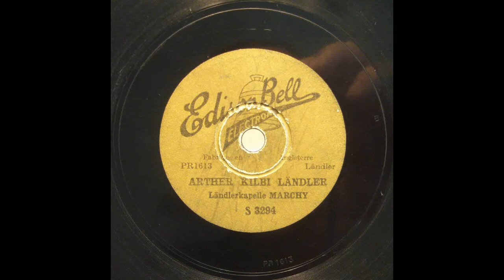Ländlerkapelle Märchy; Arther Kilbi Ländler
Ländler von Dominik Märchy ca 1933

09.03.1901, Schwyz - 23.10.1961, Baar ZG
Klarinettist und Saxophonist, war der Sohn eines Handorgel- und Klavierspielers, von Beruf Wirt und Coiffeur. Der anfänglich in Schwyz aufgewachsene Märchy machte seine musikalische Gehversuche während der ersten Schulklasse auf dem Klavier des elterlichen Gastbetriebes. Er besuchte das Kollegium in Schwyz und erhielt dort u.a. Violinunterricht, worin er sich durch Eifer und Fleiss auszeichnete. Etwas später ließen sich seine Eltern auf dem Gasthof “Rütli” in Arth nieder, wo der Vater abermals seinem Nebenberuf eines selbständigen Coiffeurs nachging. Als guter Schwimmer und Taucher barg der junge Märchy eines Tages eine verbeulte Trompete aus dem nahe gelegenen Zugersee. Er liess sie instand setzen und übte sich nun im Trompetenspiel. So erlangte er schon früh eine beachtliche Geschicklichkeit im Umgang mit drei verschiedenen Instrumenten, was durch das Zusammenspiel mit seinem Vater maßgeblich gefördert wurde. Während der Aktivdienstzeit im Ersten Weltkrieg fanden sich viele Soldaten im “Rütli” ein, die dem jungen Märchy erstaunt zusehen, wie er, die rechte Hand an der Trompete, die linke auf den Klaviertasten, eine Kapelle gekonnt nachahmt.
 Noch fehlte ihm zwar der geeignete, gleichaltrige und musikalische ebenbürtige Spielpartner. Da begegnete er an seinem momentanen Arbeitsplatz Kasimir Geisser, mit dem er sich schleunigst zum gemeinsamen Musizieren verabredet hatte. Als Geisser einmal einem vereinbarten Auftritt fernblieb, beansprucht Märchy seinen Violinbogen derart, dass die Saiten reissten. Was tun? Man hält ihm eine Klarinette hin und ermuntert ihn spasshalber, es doch damit zu versuchen. Ohne Zaudern nimmt Märchy unerschrocken, wie gewohnt, den richtigen Augenblick wahr und rettet sich mit ein paar einfachen Tänzen aus der Verlegenheit. Ermutigt durch diesen geglückten Versuch, erreicht er in Kürze eine Meisterschaft auf der Klarinette, die ihn an die Seite Geissers stellt. So hatte er durch jenes Missgeschick zum führenden Ländlerinstrument gefunden, das seinen Ruf begründen sollte.
 Anschliessend an die Schulzeit arbeitete er in der Metallwarenfabrik Zug, musizierte daneben oft gemeinsam mit seinem Vater am Klavier und dem Handorgelspieler Adolf Schwerzmann, tat sich besonders im Verein mit dem Akkordeonisten Roman Stadelmann hervor sowie weiterhin mit Geisser.
 1922, mit 21 Jahren, absolvierte er die Rekrutenschule als Militärtrompeter und schloss sich danach Stocker Sepps 1. Unterwaldner Bauernkapelle in Zürich an und konzertierte mit ihr zusammen viele Jahre hindurch jeden Freitag, Samstag und Sonntag im “Türken” und in der “Gans” im Zürcher Niederdorf sowie bei Radio Zürich, dessen Studio sich dazumal noch im Stadthaus befand (?). Der Innerschweiz blieb er indessen gleichwohl verbunden, musizierte er ferner doch 20 Jahre lang bei mancherlei Anlässen im Hotel “Rössli”, Zug, und oft auch im Gasthaus “Storchen”, Schwyz. Nach seiner Heirat im Jahr 1929, mit der Wirtstochter aus dem “Baarerhof”, wurde er in Zürich ansässig, wo er hauptberuflich in einer Zimmereigenossenschaft Arbeit fand. Dann wechselte er ins Wirtefach und übernahm 1934 für fünf Jahre das Restaurant “Jägerburg”, im Zürcher Stadtkreis 4, das seinetwegen ein Treffpunkt der Ländlerfreunde wurde. Die Klarinettisten Heiri Schär und Xaver Meier sowie Hermann Schmid, Klavier und Handorgel, waren hier regelmäßig seine Spielpartner.
 Bei Kriegsbeginn 1939 erhielt er das Aufgebot zum Aktivdienst als Militärtrompeter. Zwei Jahre später bezog er das Restaurant “Central” im gleichen Quartier, wo er ein Jahrzehnt hindurch weilte.
 Kaum fünfzigjährig, zeigten sich bei ihm die Symptome einer gefährlichen Krankheit. Gefasst und geduldig fügte er sich ein volles Jahrzent dem harten Geschick, nur gemildert durch die Freude an seinem Sohn, dem er eine gute Berufsbildung zuteil werden liess. Er hatte sich zuletzt im Restaurant Löwen, Sihlbrugg als Hausbursche nützlich gemacht. Und als er die ihm noch zugemessenen letzten Lebenstage in dürftigen Verhältnissen und auf das Wohlwollen der Mitmenschen angewiesen in Sihlbrugg weilte und ihn endlich 1961 im Baarer Spital, Kanton Zug, der Tod erreichte, erinnern sich einzig einige ältere Weggefährten des unvergleichlichen Sopran-Saxophonisten und Klarinettisten, des Schottisch-”Spezialisten” aus der ehemaligen “Hochburg der Ländlermusik”, dem Zürcher Niederdorf.
 Da Märchys rund hundert, teils schwierig auszuführende Kompositionen nicht überdauert haben und er großenteils unter Stocker Sepp aufspielte und für dessen Namen geworben hatte, war er, als er starb, in Volksmusikkreisen bereits vergessen.